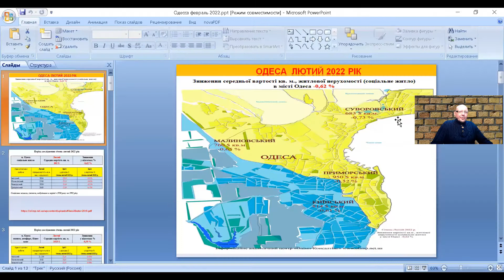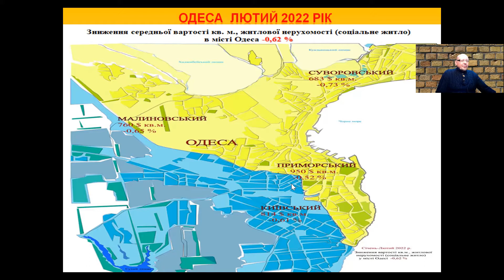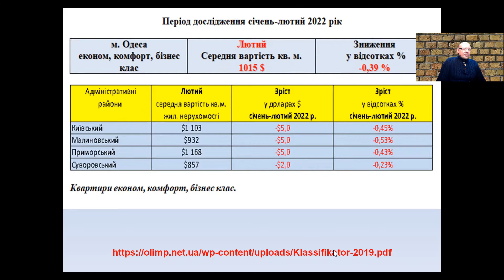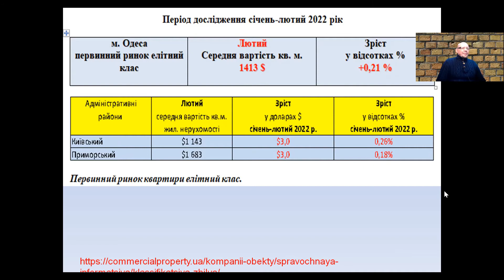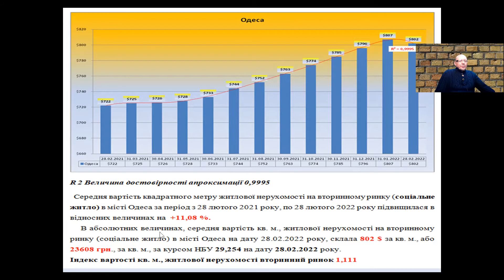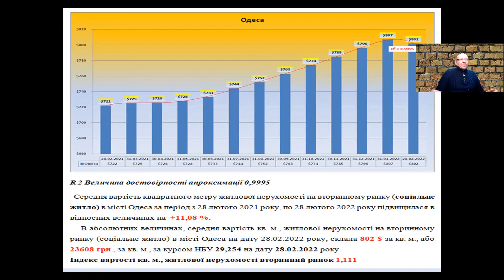Рынок​ недвижимости Одессы, февраль 2022 год.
Погода​ рынка недвижимости Украины, с Андреем Гусельниковым. Рынок​ жилой недвижимости Одессы, февраль 2022 год.